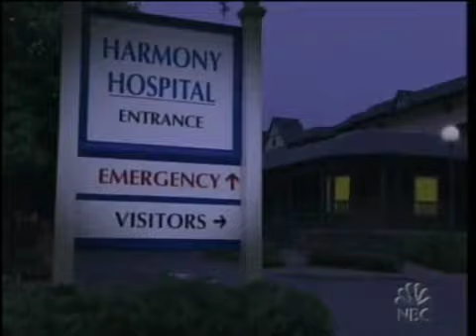Passions Episode #1467 4/20/05